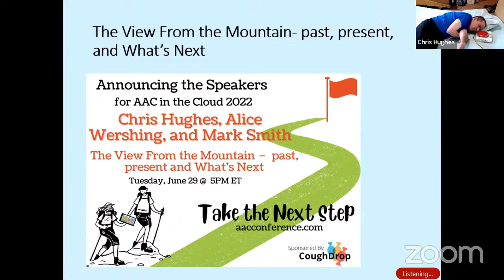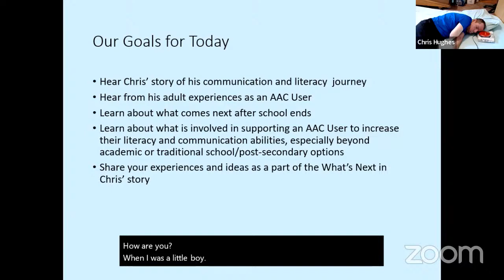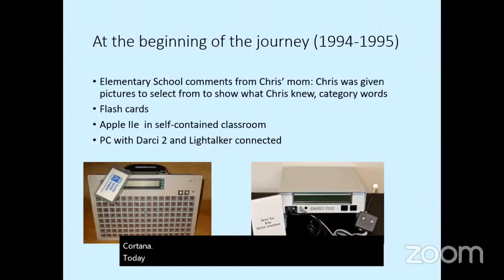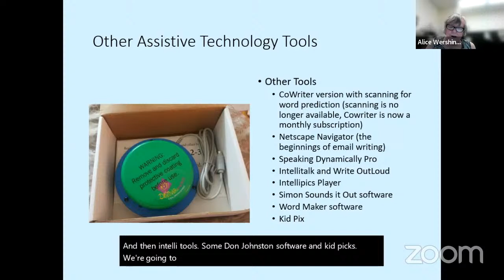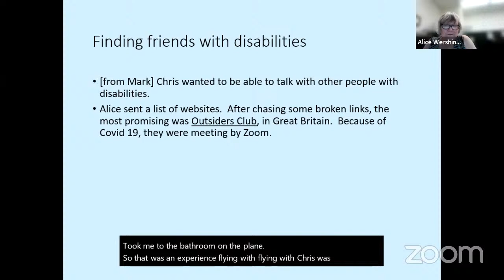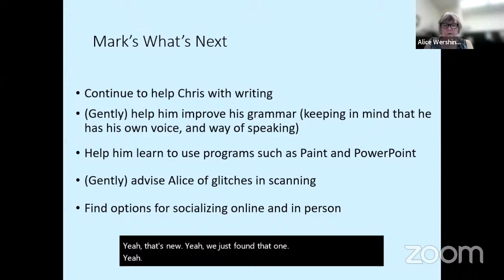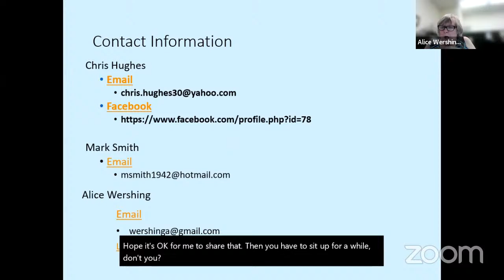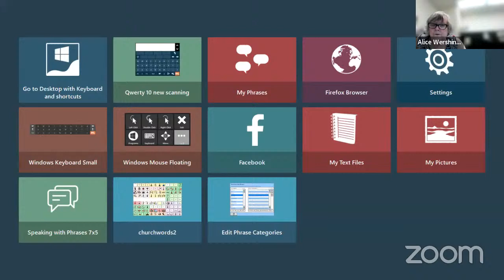Chris Hughes, Alice Wershing, and Mark Smith: The View From the Mountain - AAC in the Cloud 2022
Chris Hughes, Alice Wershing, and Mark Smith: “The View From the Mountain –  past, present and What’s Next”
Join Chris as he tells his story of a literacy and AAC journey and what he sees as the next steps in his life. Supported by an AT specialist and educator who saw his potential in his late teens, Chris will highlight his learning in the years since school ended.